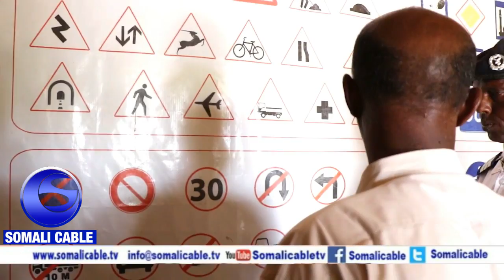Warka Masuuliyiinta Hay'ada Shaqaalaha Dawlada Oo Marki Ugu Horeysay Xirfadley Imtaxaan ka Qaaday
Weriye Faysal FIfa Somali Cable Tv Hargeya Somaliland